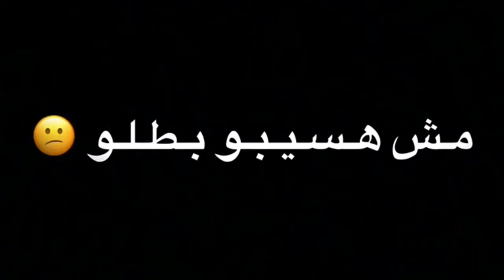حالة واتس " صاحبي وقت المال معايه في الحال ومفارقنيش الجدع مظلوم يعيش في هموم ومين جنبه " شاشة سوداء